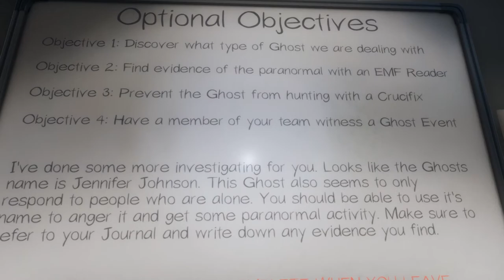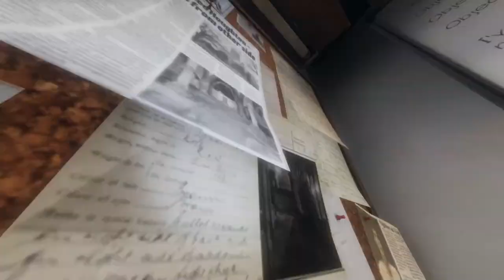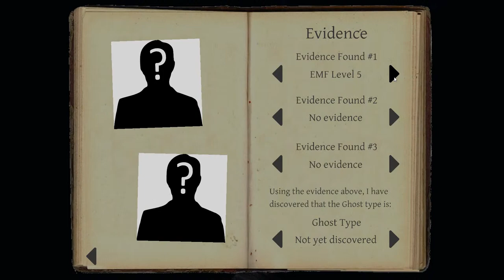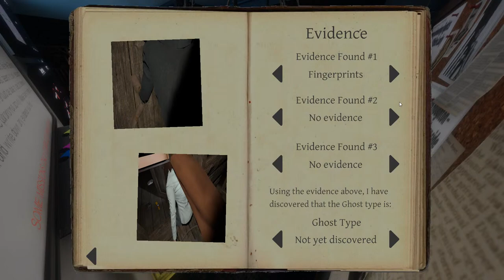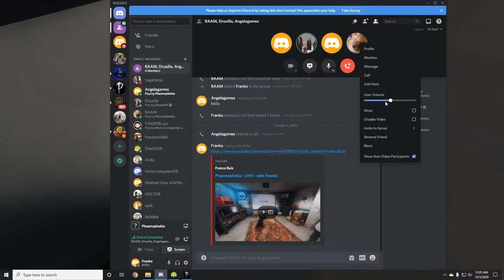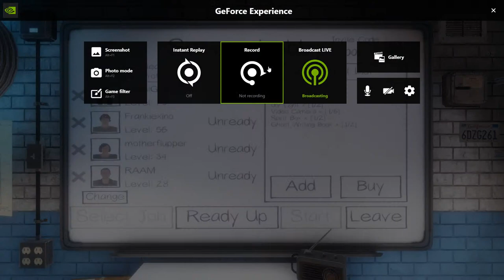Phasmophobia - LIVE - with friends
Random jobs !